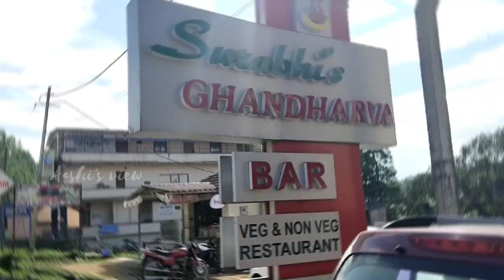Dropping back sister to hostel || Sullia to hassan|| Kannada vlog || Aashi's view